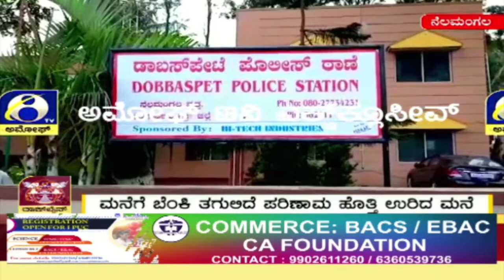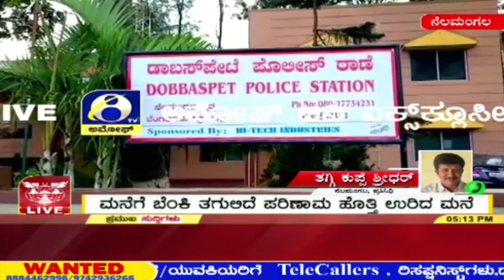ನೆಲಮಂಗಲ ತಾಲೂಕಿನ ಹೊನ್ನೇನಹಳ್ಳಿ ಗ್ರಾಮದಲ್ಲಿ ಘಟನೆ | AmogghTV